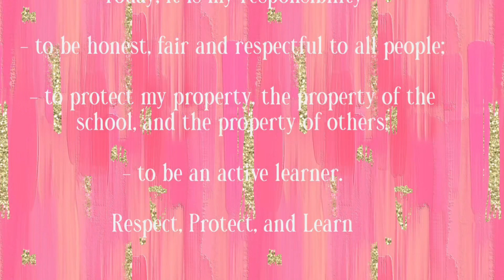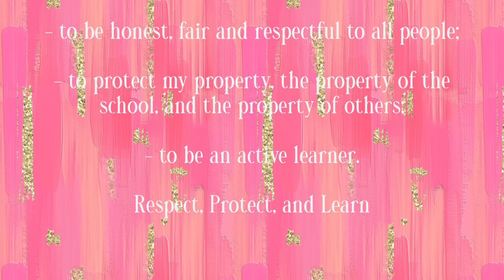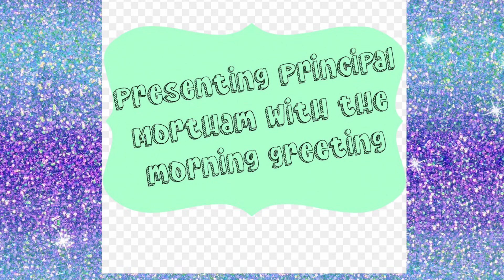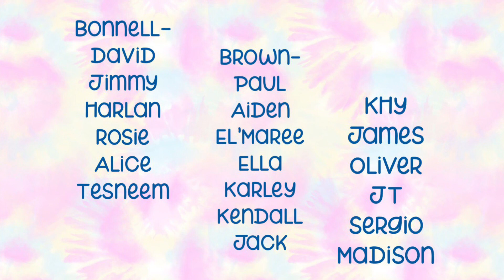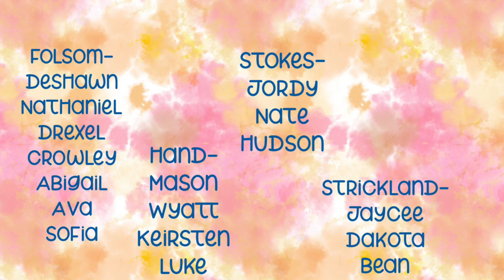WCOE News Show 10/18/2023